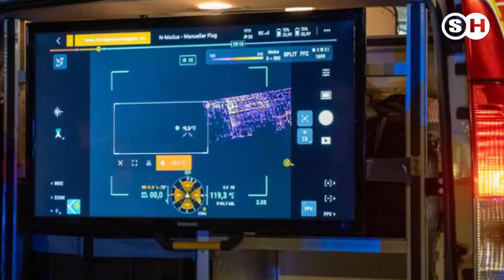Großbrand in Hamm: Ascheregen in der Stadt - Spielplätze werden gesperrt germany | SH News German